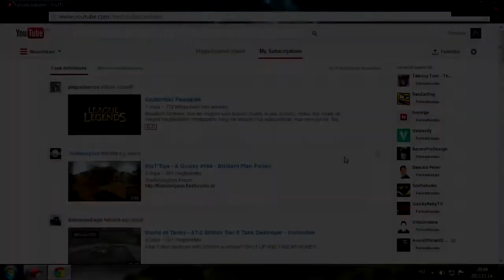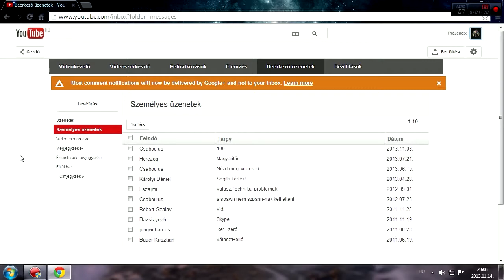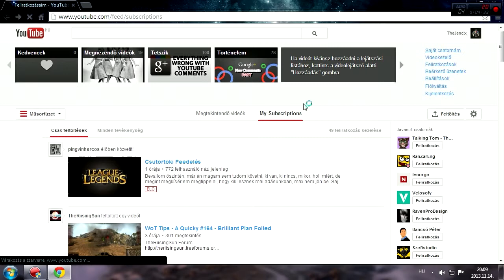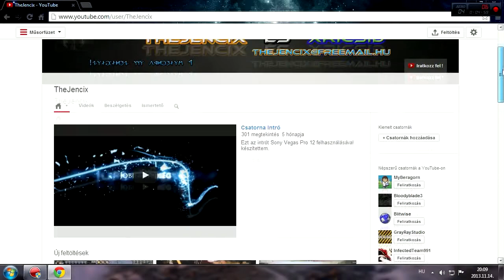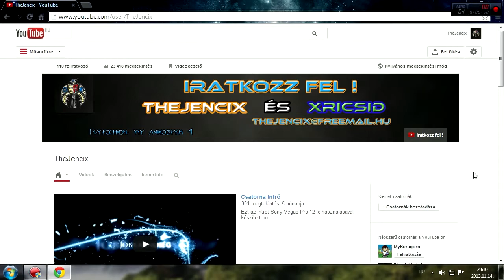A Google+ miértje és veszélyei!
OSSZÁTOK MEG MINÉL TÖBBEN ! ! !

Ebben a videóban felhívom minden nézőnek a figyelmét a Google+ veszélyeire!

Videófelvevő: Mirillis Action!
Videószerkesztő: Vegas Pro 12